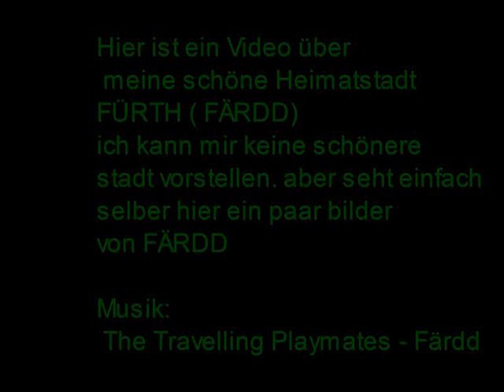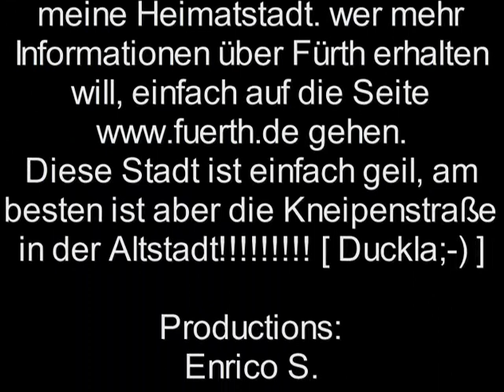Fürth - Meine Stadt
Das ist ein schönes Video über meine Heimatstadt Fürth